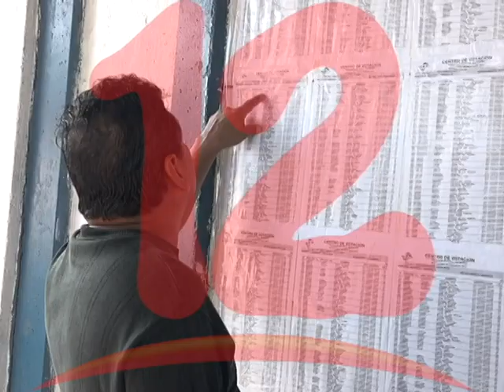ÁLVAREZ: “LA REELECCIÓN EN EL PAÍS HA PRODUCIDO CONFRONTACIÓN Y GUERRA EN EL PAÍS”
El abogado constitucionalista Gabriel Álvarez afirma que la reelección en la nación ha ocasionado guerra y confrontación entre los nicaragüenses.